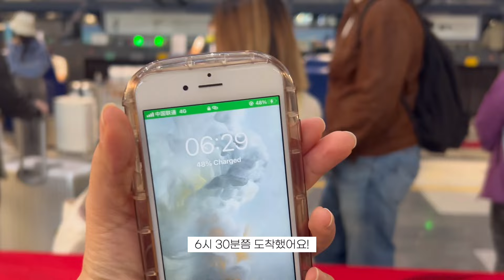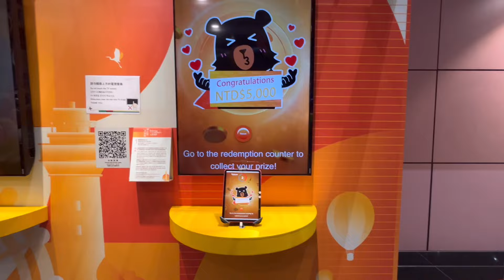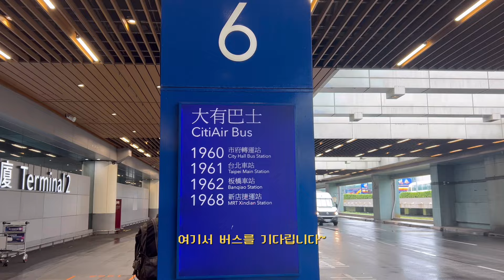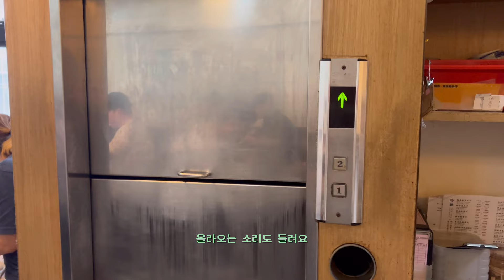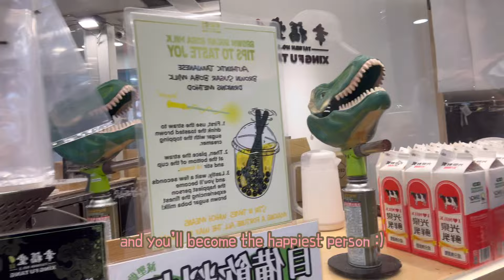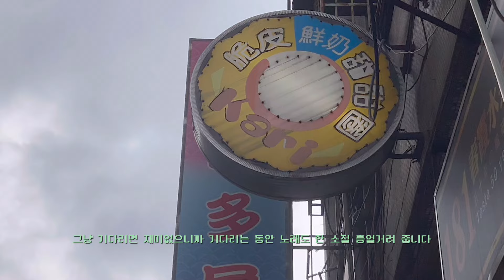上中文字幕了！） 미식의 나라 대만에서 단돈 20만원으로 4박 5일 여행하기 EP. 1 | 북경에서 대만으로~!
이번에는 대만 여행 브이로그로 돌아왔습니다~!!!
제가 최근에 대만 타이베이로 여행하고 왔는데, 너무너무 행복했던 순간을 기록했습니다~
대만 가서 언니들도 만나고~ 인생 첫 중국어를 가르쳐 주셨던 선생님도 뵙고 맛난 것도 잔~뜩 먹고 왔어요 ㅎㅎ
아무튼 이번 영상도 재밌게 봐주셨으면 좋겠습니다~!!! 다음주는 또 나트랑 여행을 가는데 대만 먼저 빠르게 올릴 수 있길...!